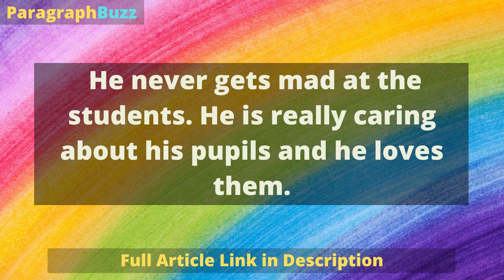A Good Teacher: Paragraph (200 Words)